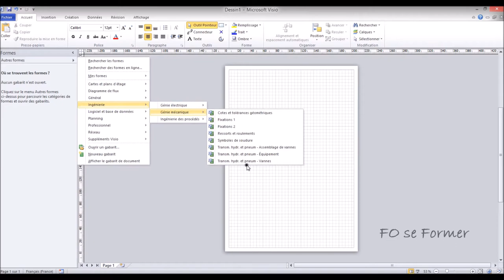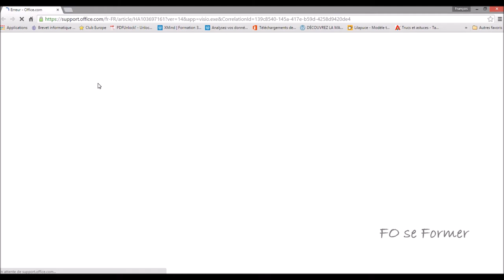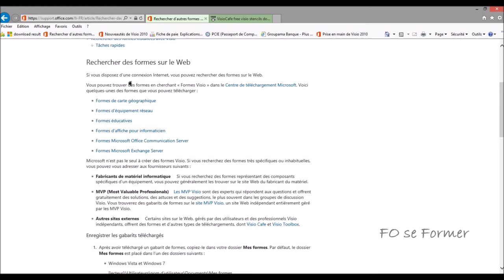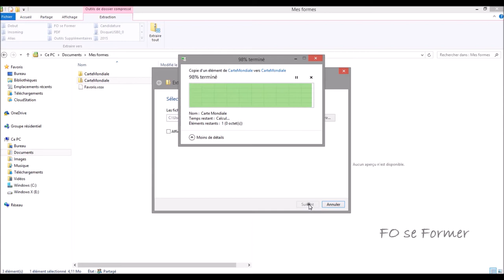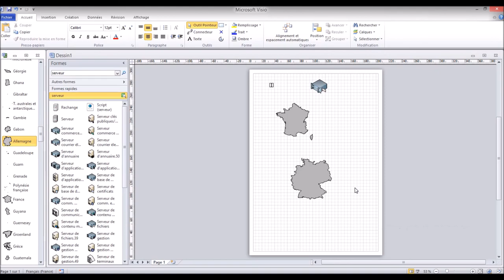MS Visio - Rechercher et Obtenir des formes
Vu le nombre de formes dans sa bibliothèque de gabarit, il est possible de perdre du temps à rechercher une forme.
Nous verrons comment rechercher une forme dans tous ses gabarits.
Il est aussi possible de rechercher des formes sur Internet et d'importer ses formes.

00:00 Introduction
00:23 Rechercher une forme
01:26 Rechercher une forme sur Internet
02:33 Visite du site Internet
02:50 Installer les formes télécharger (fichier zip)